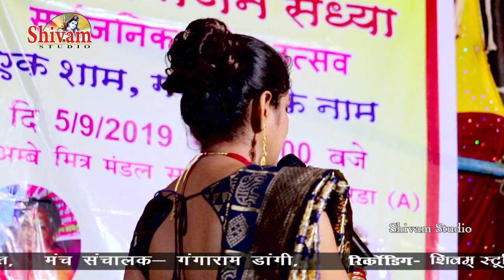Lilo Godliyo Mando Moy Liyo Re | Kiran Dangi | Jawarda live | Shivam Studio Gudli | Rajsthani bhajan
Bhajan - लिलो घोड़लियो मन भावणो

Singer - Kiran dangi

Sound - Maa Bhavani Sound udaipur

जवारडा लाईव